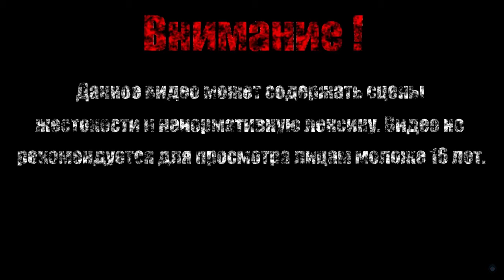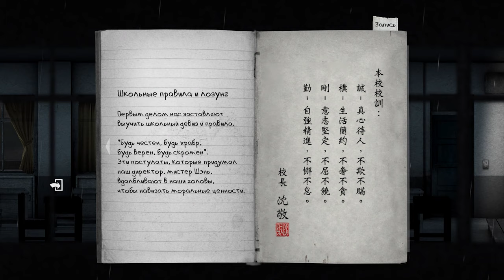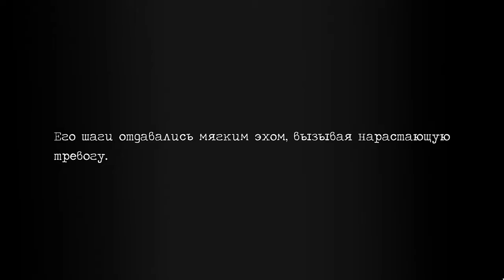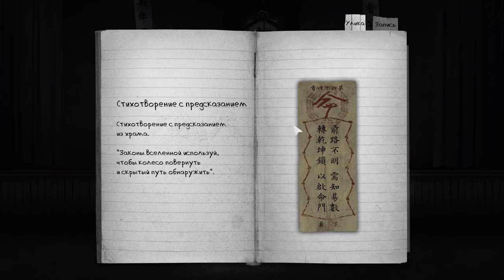ОСМОТР КИТАЙСКОЙ ШКОЛЫ【Detention】#1